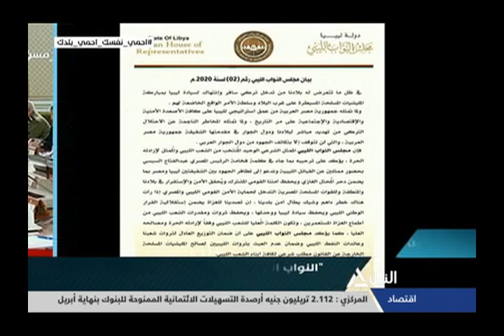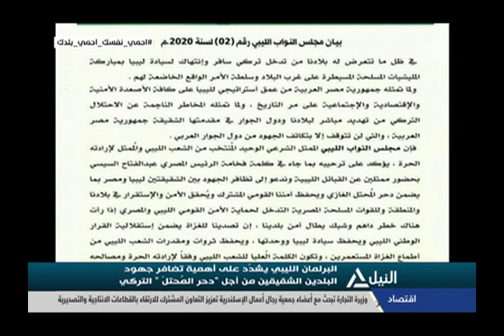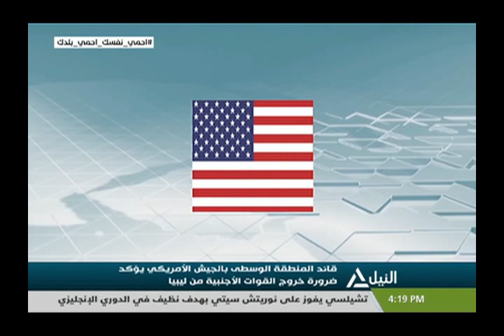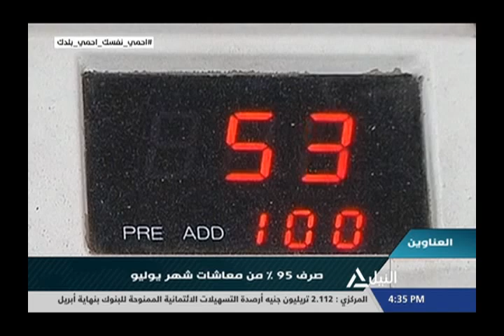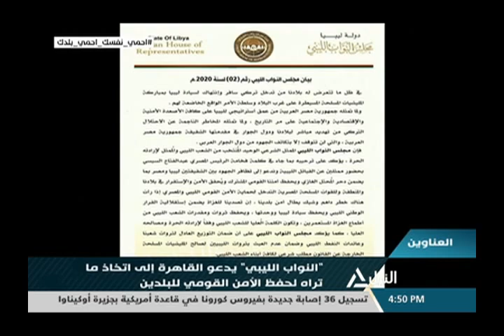بانوراما النيل الرابعة عصراً 15-07-2020